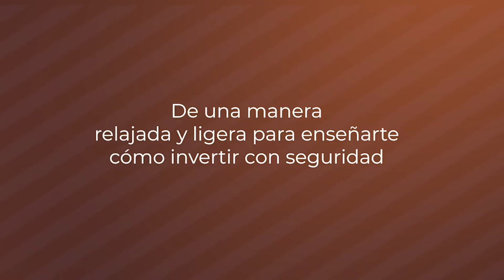HACE MUCHO TIEMPO NO JUGABA UNA PARTIDA ASI!!!! 😱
MRSTIVEN
JUEGOS MOBILE
BRASIL
MOTOS
MOTOR
kreck
a3sag